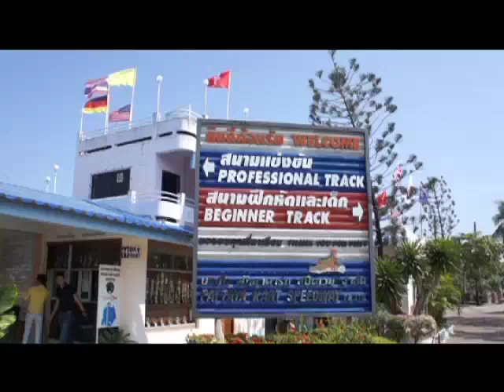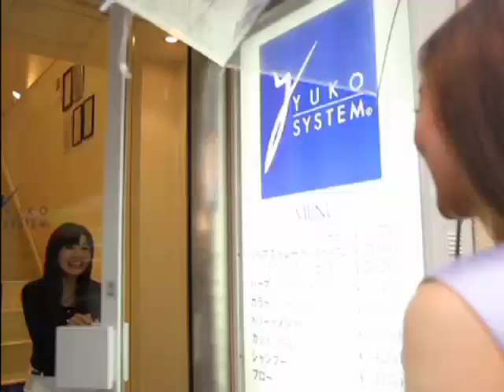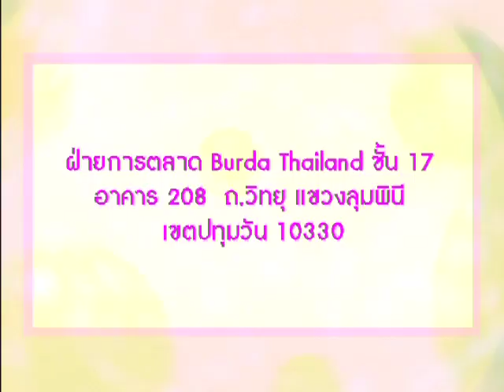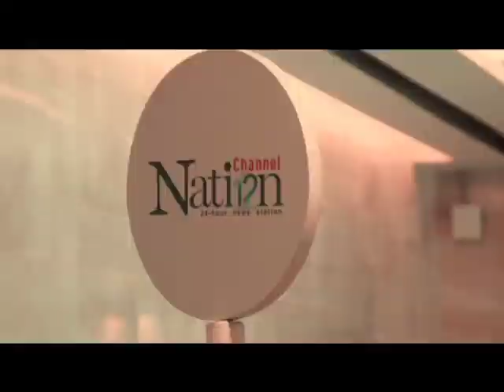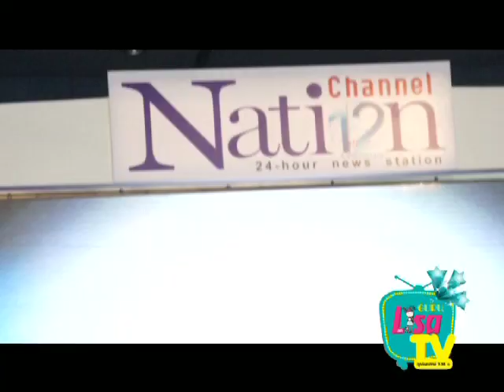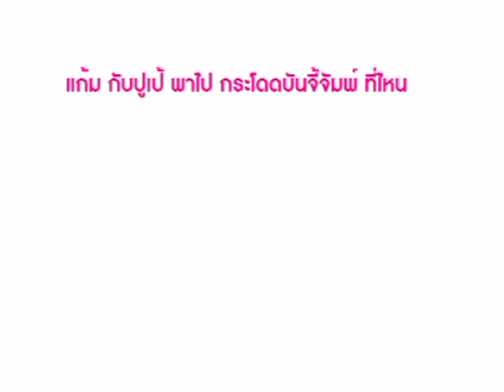LisaGuru TV : ลิซ่าพาตะลอน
17072012
LisaGuru TV : ลิซ่าพาตะลอน พาเที่ยวเมืองพัทยา ไปทำกิจกรรมมันส์ๆ สไตล์สาวลิซ่า